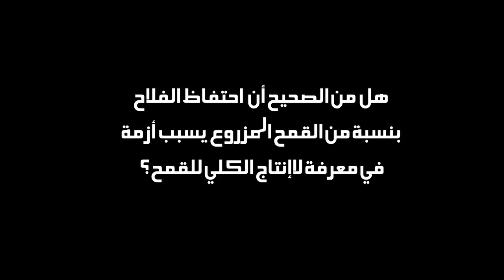أجزاء من لقاء د. نادر نور الدين أستاذ بكلية الزراعية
في هذا اللقاء يجيب الاستاذ الدكتور \ نادر نور الدين - أستاذ الأراضي والمياه بكلية الزراعة جامعة القاهرة على الأسئلة التالية:
ما هي التداعيات تخزين القمح بشكل خاطئ ؟
ما السبب وراء نزوع الفلاح عن زراعة القمح ؟
هل صحيح أن احتفاظ الفلاح بجزء من القمح المزروع يسبب أزمة في معرفة الإنتاج الكلي من القمح؟